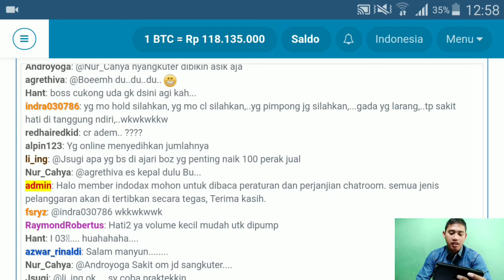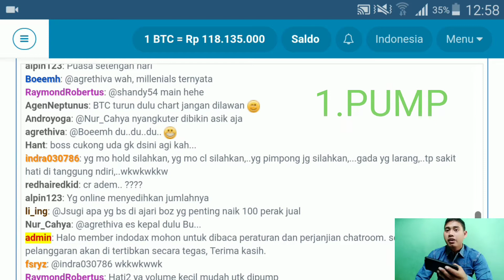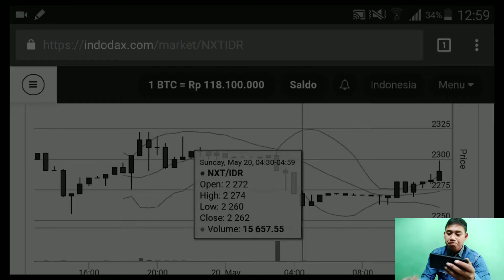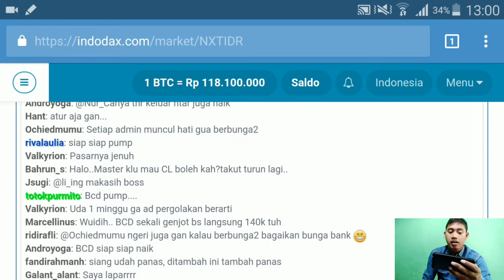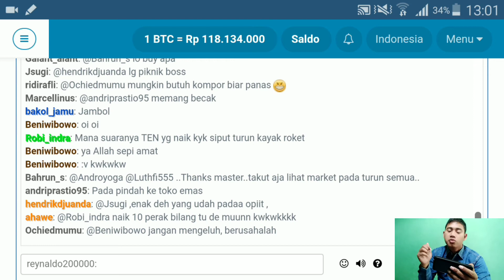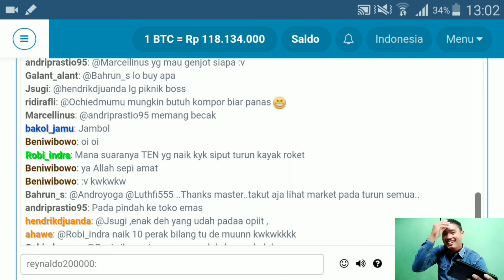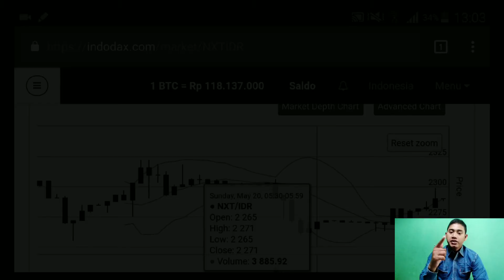7 ISTILAH YANG WAJIB DIKETAHUI TRADERS INDODAX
UNtuk mendapatkan give away hp Oppo a71 . . Caranya mudah. . Tinggal like. . Komen .

Untuk request video selanjutnya silahkan komentar :)

Cara mufah daftar indodax klik link dibawah ini

Jika ada pertanyaan silahkan komentar

Supaya saya semangat update tentang trading indodax :)